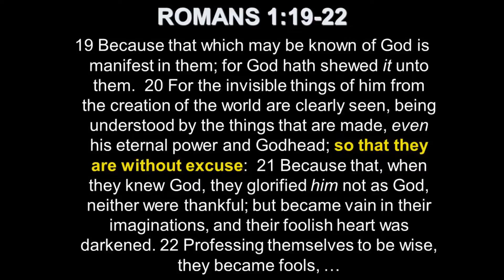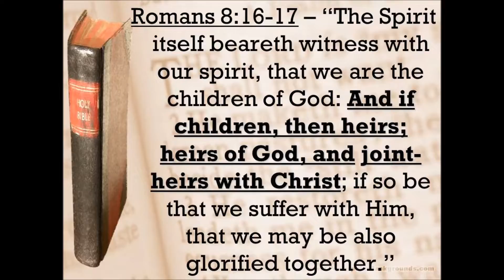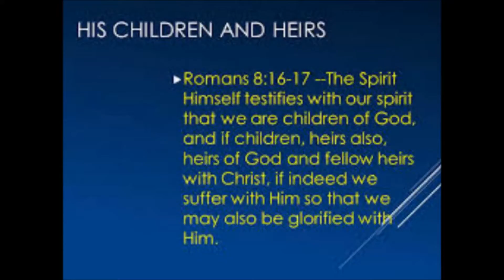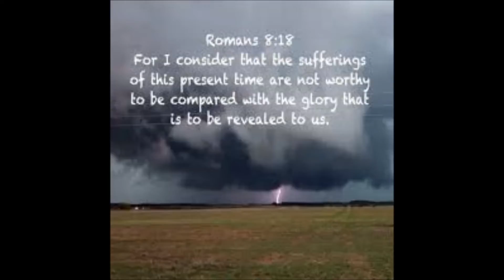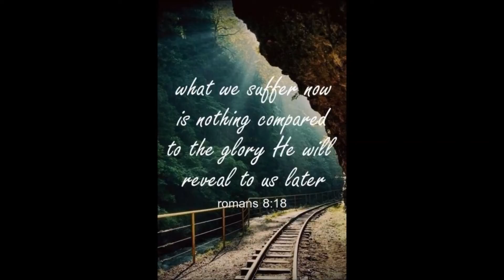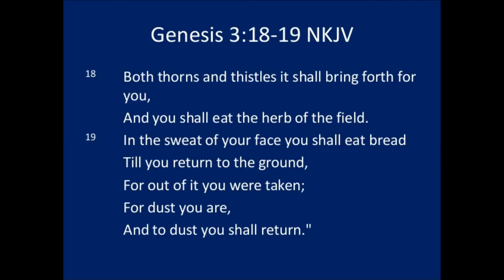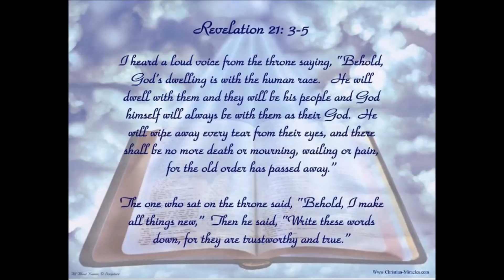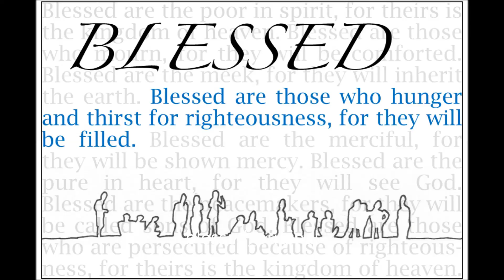What Holds You Back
Romans 8:15-28